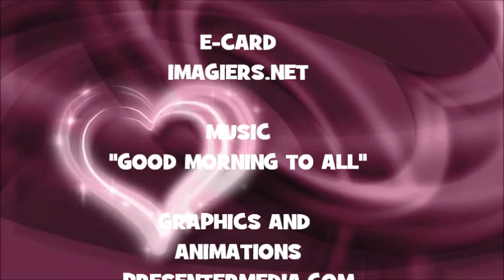JOYEUX ANNIVERSAIRE BARNY !